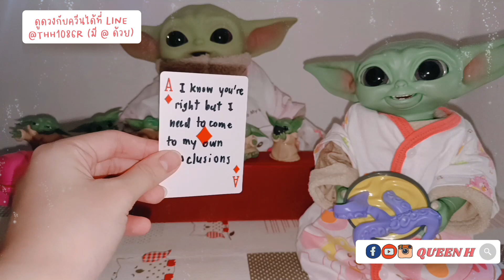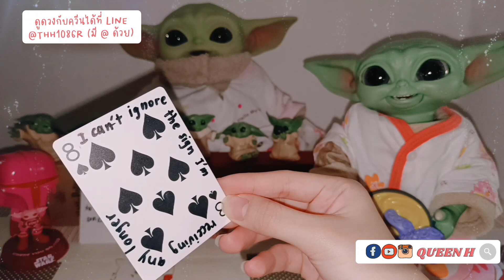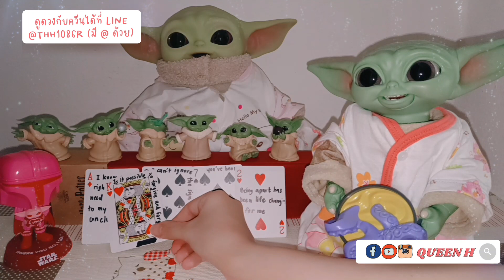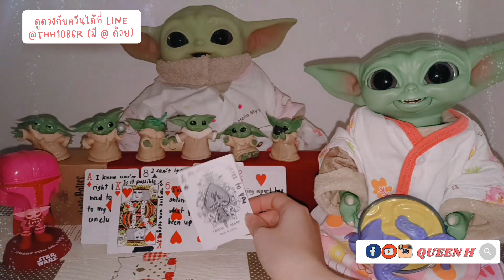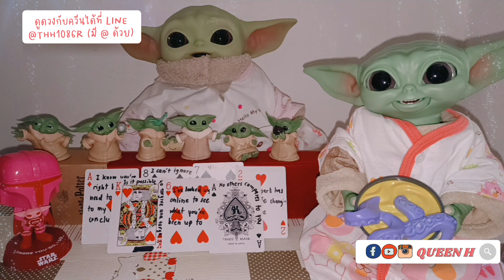𝑹𝒂𝒏𝒅𝒐𝒎 𝑬𝑷.2✨ ความในใจที่เขาอยากบอกคุณ ภายใต้ความเงียบและนิ่งเฉยของเขา 🙂🙃| สะดุดรักนายเย็นชา💖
เครดิตเพลง
Start 0:00